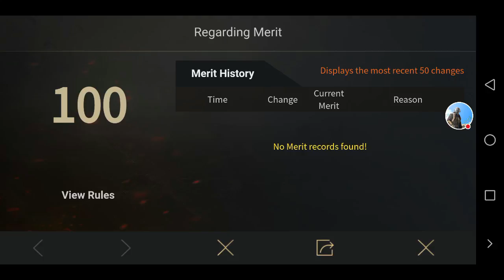PUBG lets play PUBG😎💥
Watch me play PUBG MOBILE!